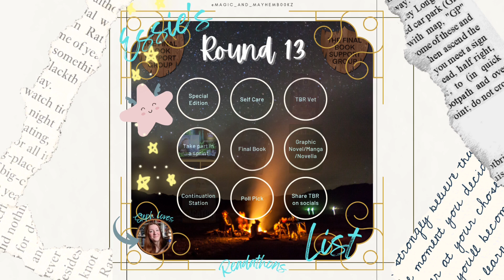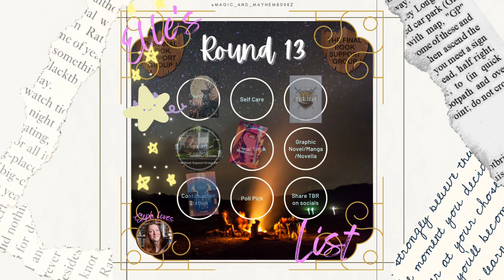Trying to finish some series and starting some instead - Final Book Support Group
Huge shoutout to Steph over at @StephLoves for creating FBSG, we had a great time!